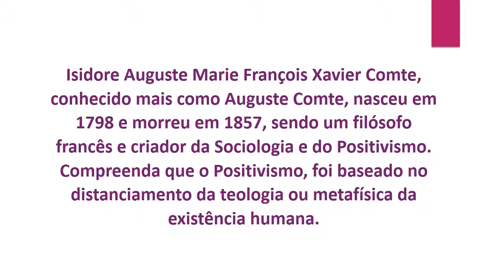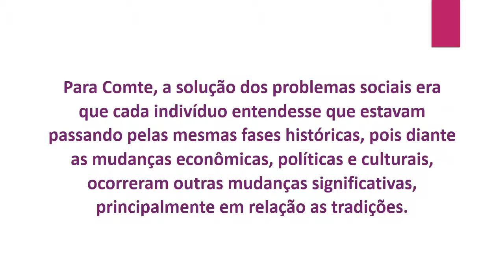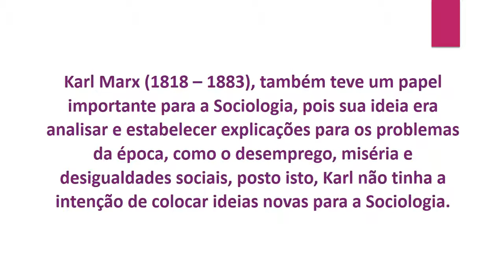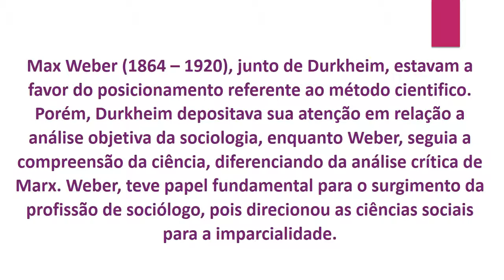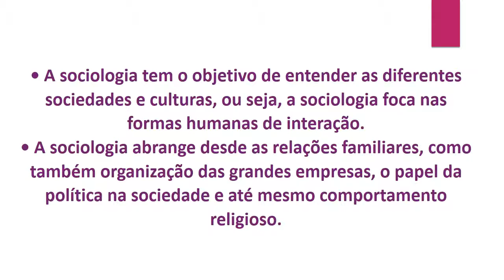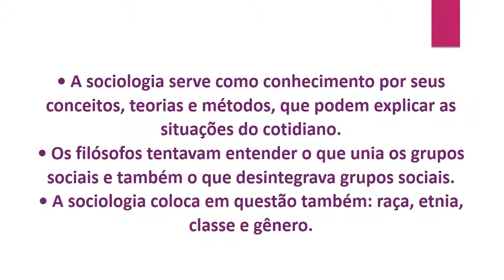Quem criou a sociologia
Quem criou a Sociologia. Veja os principais estudiosos dessa época que colaboraram para a criação da Sociologia e compreenda o principal objetivo da Sociologia. Fique por dentro!